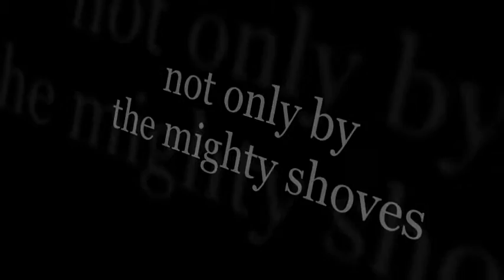DYHB RMN Bacolod Drama Center Team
Tatak RMN
Nanguuna sa inyong mga radyo!
Maasahang Public Service